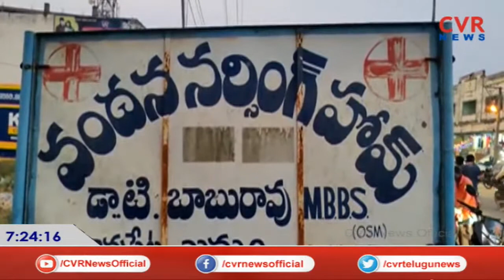Woman dies due to Medical Negligence | Kothagudem | CVR News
Woman dies due to Medical Negligence | Kothagudem | వైద్యం వికటించి ఓ మహిళ మృతి చెందింది | CVR News